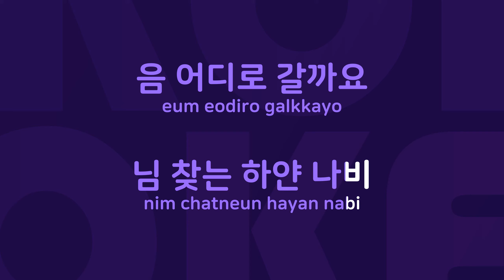하얀나비 : Originally Performed By 조관우 Karaoke Verison